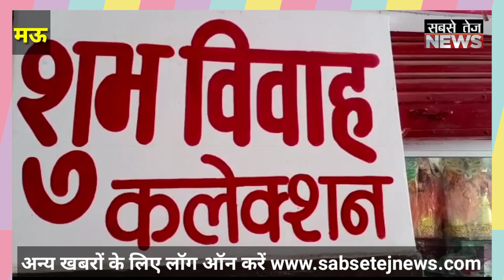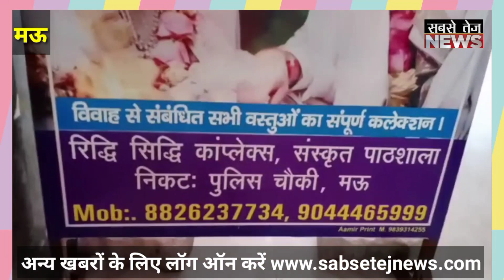Mau में खुल गया शुभ-विवाह कलेक्शन,मिलेंगे शादी के हर सामान।